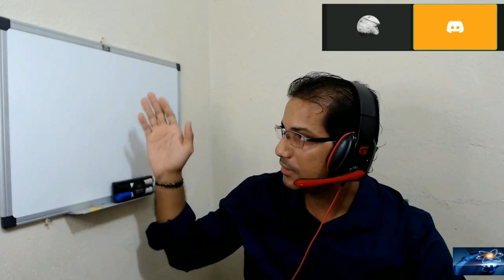COMO USAR A MECÂNICA NA PRÁTICA - SAI DESSA SITUAÇÃO FAZENDO ISSO